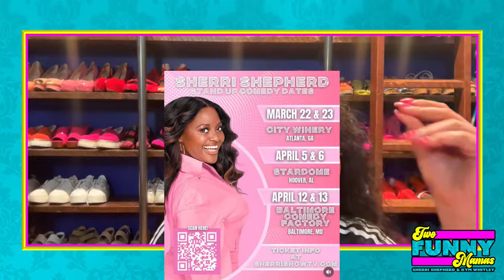LIVE with Sherri Shepherd Q&A, Live comedy dates, future shows | Two Funny Mamas #189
Join Sherri for a special live stream 3/26/24

Beyond the business, Shepherd deems motherhood as her greatest accomplishment. “My most important assignment is my 14 year old son, Jeffrey.”